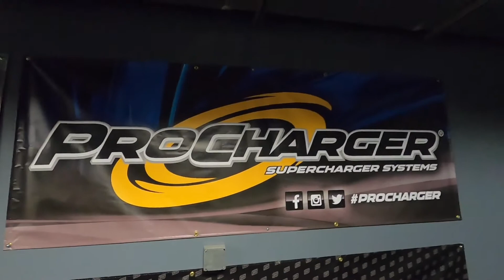West Bend Dyno Tuning - 2019 GMC Sierra Procharger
West Bend Dyno Tuning - Greg's 2019 GMC Sierra 6.2L ganed over 170 RWHP and 120 RWTQ with bolt on ProCharger Superchargers P-1SC kit.  Using HP Tuners on our Mustang Dynamometer.